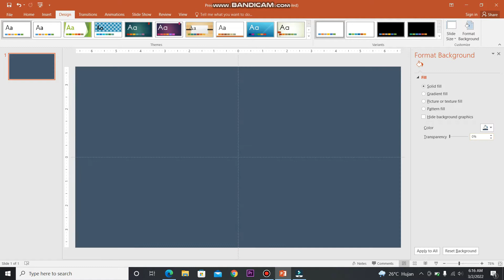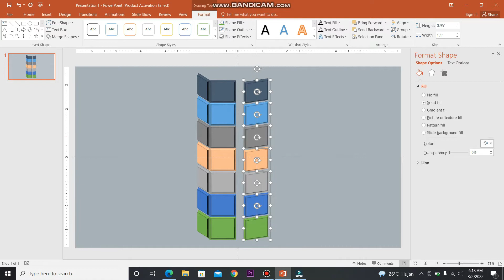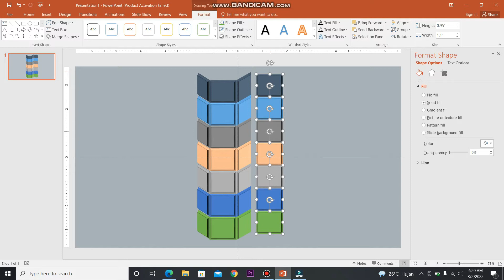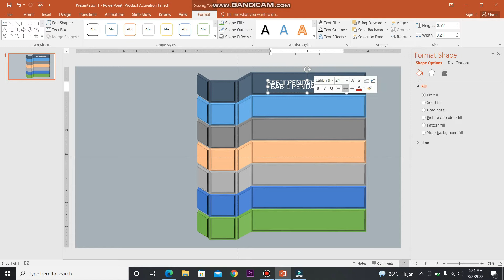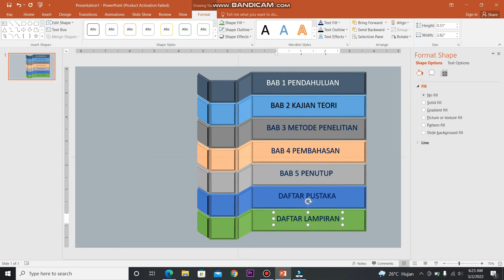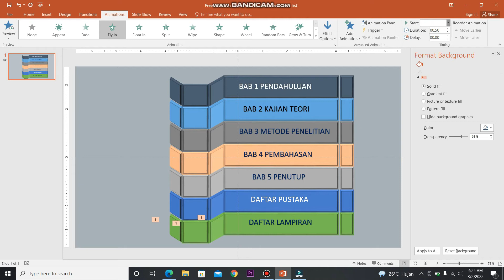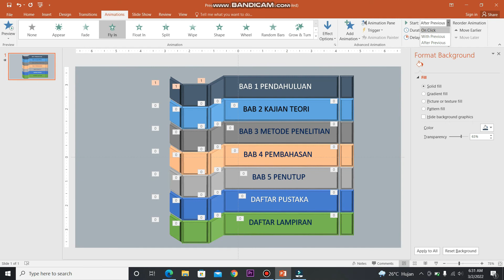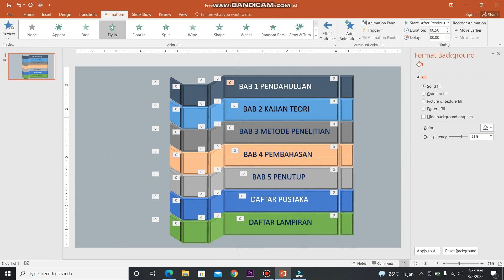MEMBUAT SLIDE MENU ANIMASI PRESENTASI SKRIPSI DENGAN HANYA 10 MENIT**Skripsi**Powerpoint**Slide**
dalam video ini sedikit mengulas tentang bagaimana membuat slide presentasi skripsi dengan menu dan animasi yang menarik dengan cepat hanya 10 menit pada microsoft power point.

mudah-mudahan video bermanfaat bagi teman-teman sekalian. untuk mendukung channel ini,

untuk file animasi power point yang ada pada tutorial video ini, anda bisa download link dibawah ini.